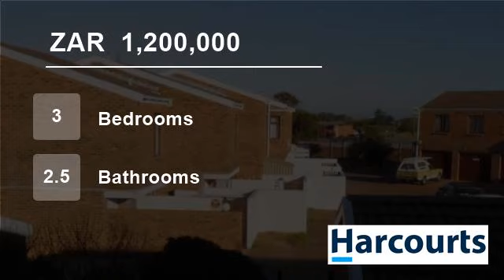3 Bedroom Townhouse For Sale in Elfindale, Cape Town, Western Cape, South Africa for ZAR 1,200,000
This secure  3 bedroom, 2.5 bathroom townhouse is situated in a serene area, close to public transport and all your daily necessities. The spacious lounge / dining is open plan to the fitted kitchen and the main bedroom has a walk-in wardrobe and en suite bathroom. Lock up garage plus secure parking.